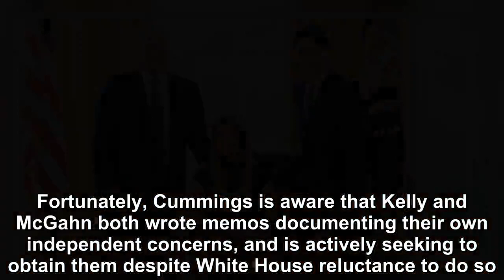Elijah Cummings drops the hammer and give bad news for Trump'S Daughter and Jared Kushne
With the House Oversight Committee now leading the investigation into the security clear scandals surrounding Ivanka Trump and Jared Kushner, it’s put Chairman Elijah Cummings at the forefront as the